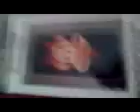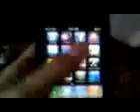unboxing paul frank devil case.3GP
unboxing paul frank devil case iphone 3gs,devil,silicone case